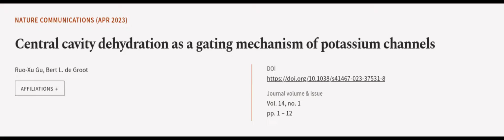Central cavity dehydration as a gating mechanism of potassium channels | RTCL.TV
### Keywords ###

### Article Attribution ###
Title: Central cavity dehydration as a gating mechanism of potassium channels
Authors: Ruo-Xu Gu ,and Bert L. de Groot
Publisher: Nature Portfolio
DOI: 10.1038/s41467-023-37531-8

### Video Timestamps ###
0:00:00 - Summary
0:00:54 - Title
0:01:00 - Outro
0:01:04 - End